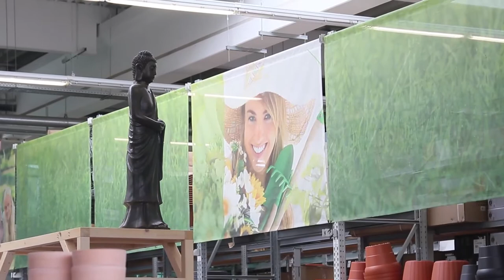20.Juli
9.Tag
zusammen mit Jeremias Meyer
Weiter Filme und Informationen zum Projekt: